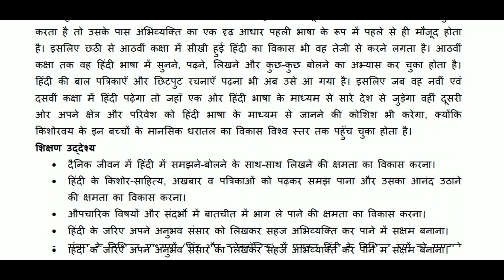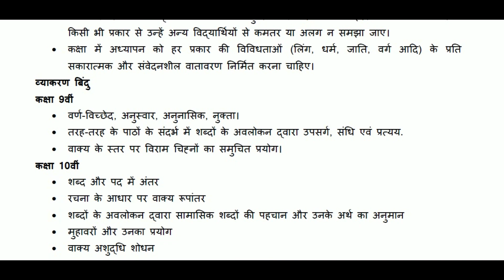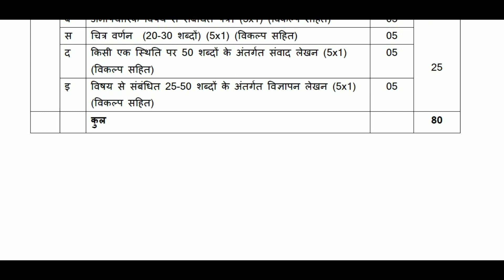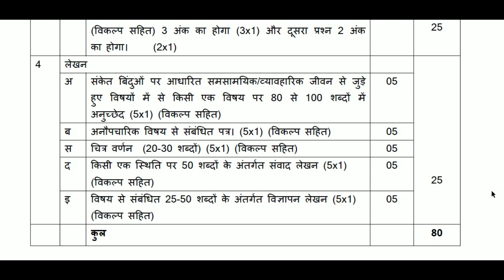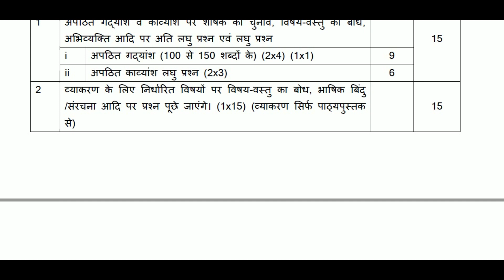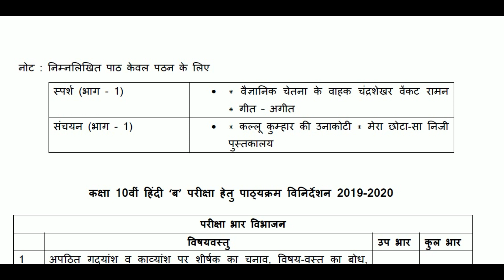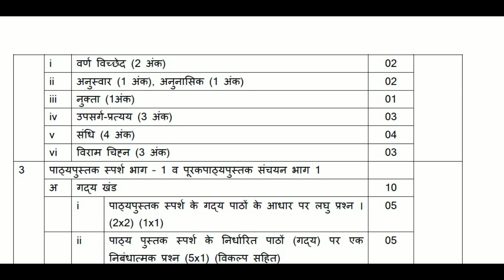CBSE CLASS 9 HINDI (B) SYLLABUS. EXPLANATION.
In this vedio we explained the CBSE CLASS 9 HINDI (B) SYLLABUS. You can understand the whole syllabus through this vedio and it will helpful for you to complete the course in less time.